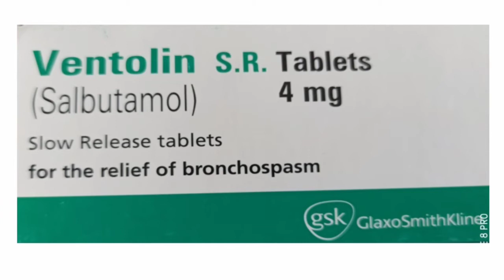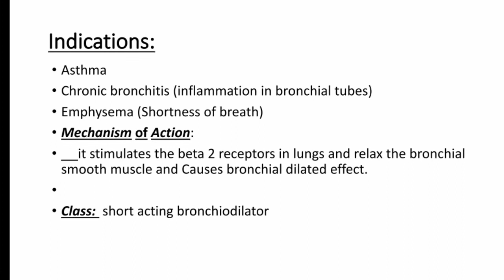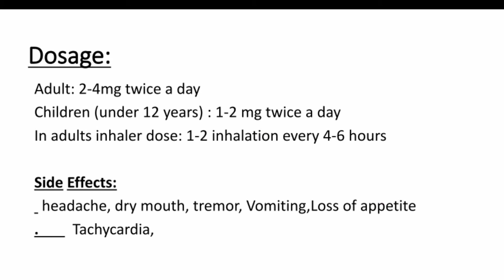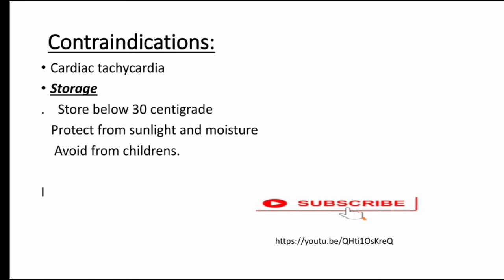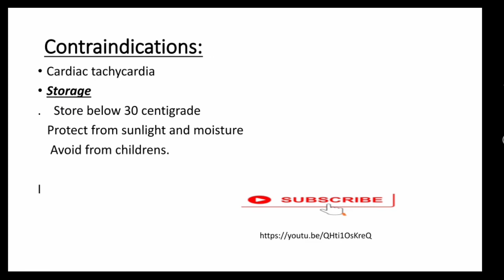Ventolin (salbutamol) review in Hindi/urdu.its mode of Action, side effects, dosage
salbutamol syrup,
salbutamol tablet,
salbutamol ventolin tablet,
salbutamol mode of action,
salbutamol moa,
salbutamol tablet use,
salbutamol دواء,
salbutamol 100mcg inhaler,
salbutamol 2mg,
salbutamol 200 mcg dry powder inhaler,
salbutamol 4mg,
salbutamol 4mg tablet dosage